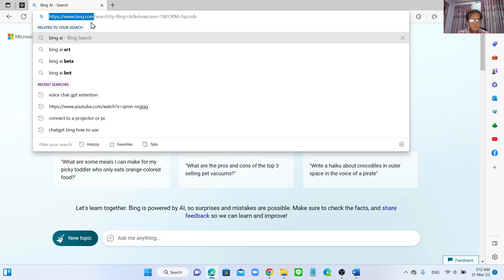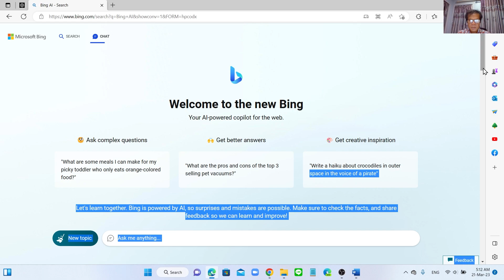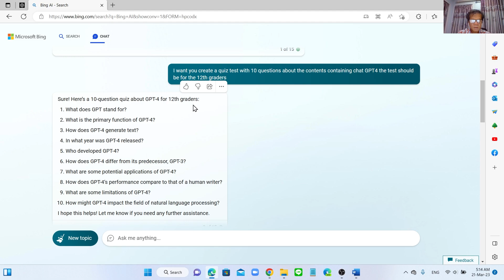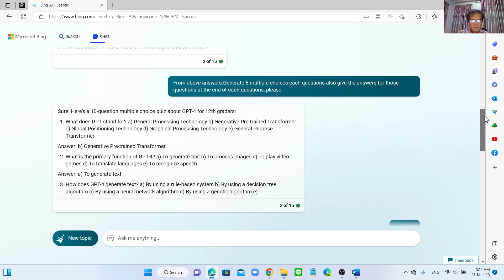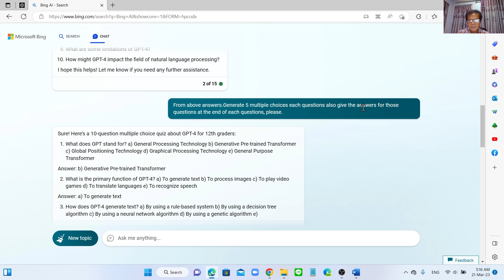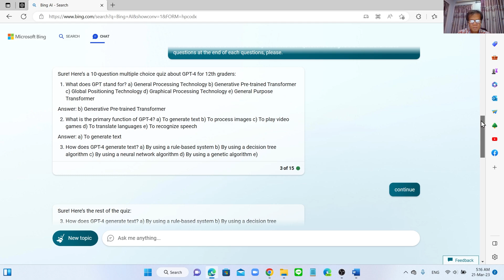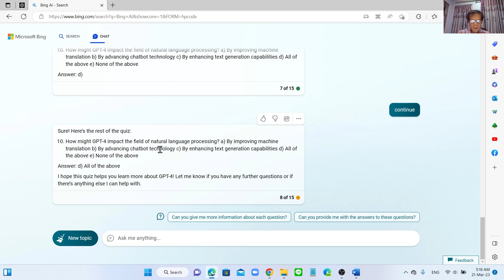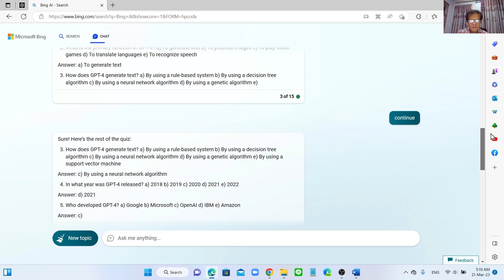[ Microsoft Bing - New with GPT-4 ] - [ How to Triggering Bing ] Generating Quiz Test for 12 Graders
มาใหม่ล่าสุด!!

เคล็ดลับการใช้งาน Bing ChatGPT 4